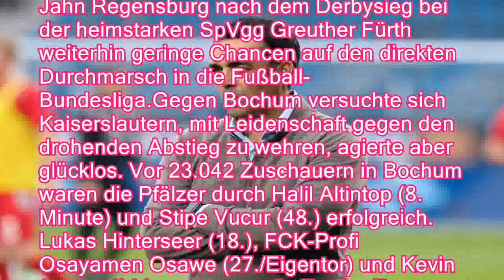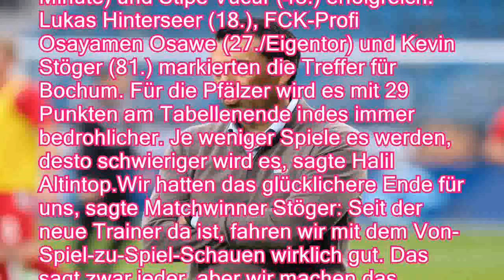Wohin will Regensburg?: Bochum baut Sieges-Serie aus - n-tvde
Wohin will Regensburg?: Bochum baut Sieges-Serie aus - n-tv.de
Für den VfL Bochum erweist sich Trainer Dutt immer mehr zum Glücksfall. Auch gegen den Tabellenletzten hält die Serie. Inzwischen holte das Team 17 Punkte aus den letzten 7 Spielen. Derweil lebt in Regensburg weiter der Traum vom Durchmarsch.
   Der VfL Bochum hat seinen Höhenflug in der 2. Fußball-Bundesliga fortgesetzt. Zum Auftakt des 30. Spieltages bezwang die Mannschaft von Trainer Robin Dutt den Tabellenletzten 1. FC Kaiserslautern mit 3:2 (2:1). Durch den vierten Sieg in Serie kletterte das Team vorerst auf den fünften Platz. Im zweiten Spiel wahrte Aufsteiger Jahn Regensburg nach dem Derbysieg bei der heimstarken SpVgg Greuther Fürth weiterhin geringe Chancen auf den direkten Durchmarsch in die Fußball-Bundesliga.Gegen Bochum versuchte sich Kaiserslautern, mit Leidenschaft gegen den drohenden Abstieg zu wehren, agierte aber glücklos. Vor 23.04